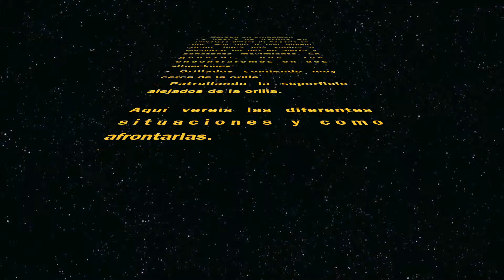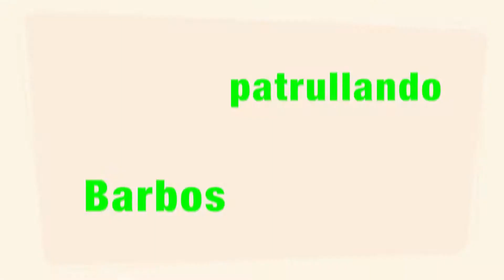acechar barbos en embalses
Diferentes situaciones a las que nos enfrentamos cuando pescamos en embalses